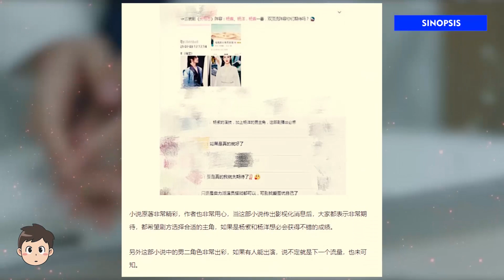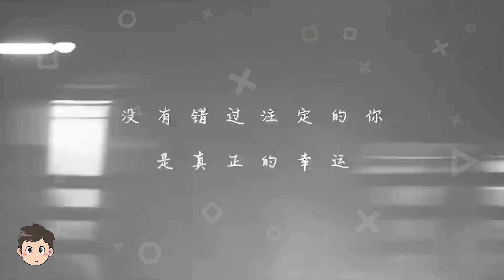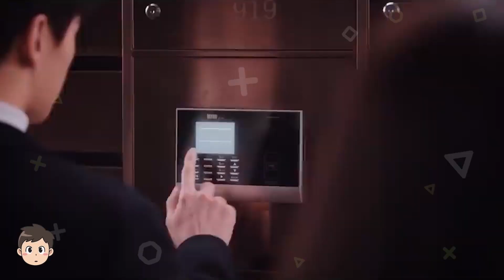Setelah Dilraba Dilmurat, Yang Yang Akan Main Drama Bareng Yang Zi 🎥